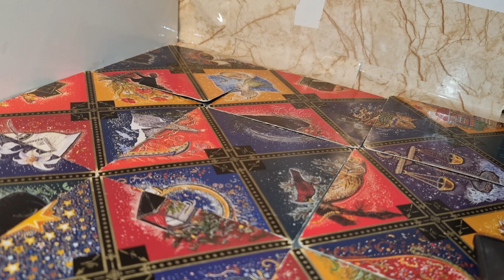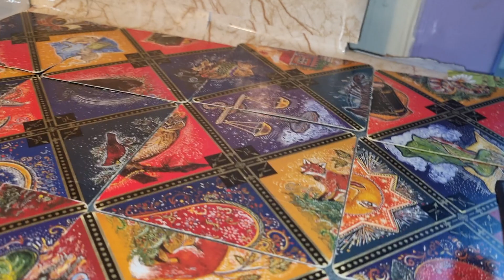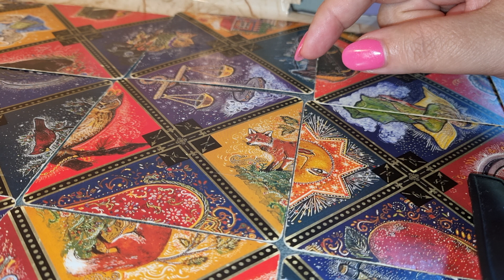FECIOARA ORACOL RUSESC IUNIE 2023- 0031617555222